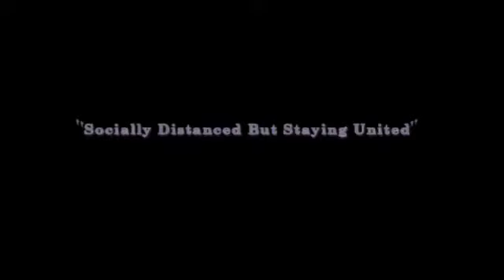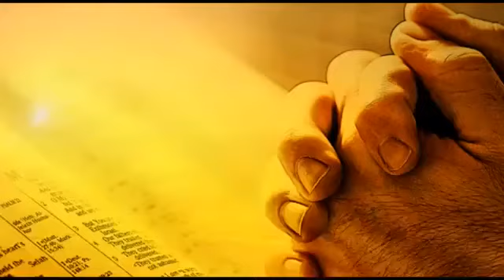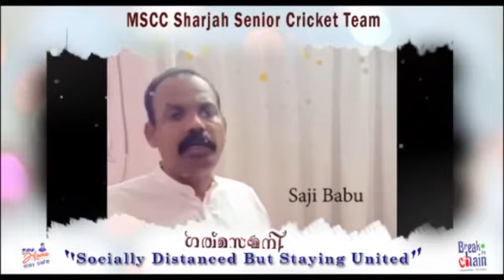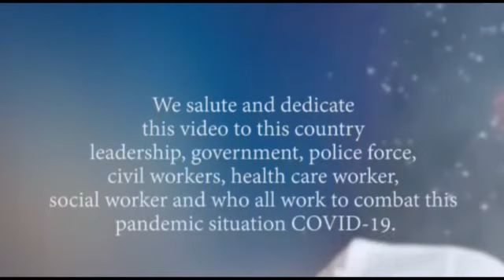Gasamani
Presented  by MSCC Senior Cricket Team Sharjah